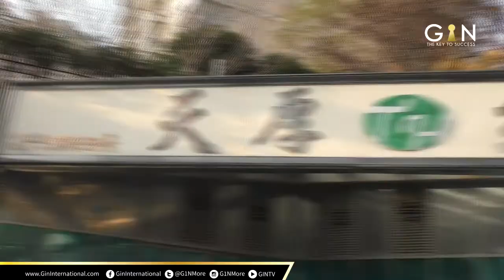GIN - Glamorous Shanghai Trip 10-14 Desember 2017 GIN International is the best!!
MOMENTUM BERHARGA DI AKHIR TAHUN, TRIP SHANGHAI BERIKAN WARNA BARU

Keseruan GIN International kali ini Bersama para Mitra GIN International, tentunya menjadi sebuah cerita menarik yang dapat dijadikan momentum berharga, kenapa tidak ? trip GIN International kali ini pas banget di saat momentum terbesar di akhir tahun, merayakan keseruan natal sekaligus menikmati destinasi di kota yang terkenal sebagai kota terbesar Republik Rakyat Tiongkok dan terletak di tepi delta Changjiang.

Trip GIN International ke Shanghai pastinya diwarnai keseruan dengan menelusuri ketinggian sebuah Menara yang menjadi kebanggaan kota Shanghai. Shanghai Pearl Tower, Menara tertinggi kedua di dunia dengan ketinggian mencapai 632 meter setelah Burj Khalifa di Dubai.

Wauw…. kebayangkan gimana serunya para mitra GIN menikmati keindahan kota Shanghai dari puncak tertinggi China. Selain tingginya yang memukau pastinya mitra GIN juga disuguhi dengan arsitektur yang menarik dari Menara Shanghai Pearl Tower ini yang tentunya menjadi nilai plus, sebab Menara ini tepat di antara jembatan Yangpu di timur laut dan jembatan Nanpu di barat daya, sehingga jika dilihat dari atas akan terlihat seperti dua ekor naga yang sedang bermain dengan butiran-butiran Mutiara. Namun apa dayanya jika para mitra GIN yang telah menikmati keseruan dengan melihat keselurahan kota Shanghai dari atas namun di tarik kembali ke daratan, destinasi apa sih yang menarik ?, pernah mendengar kata The Bund ?, tentunya The Bund bukanlah kata yang asing lagi untuk didengar, sebab hampir di seluruh Negara, The Bund telah menjadi kata yang familiar, tapi di kota Shanghai The Bund menjadi salah satu tempat wisata Shanghai yang dikunjungi dalam trip GIN International Bersama para Mitra GIN, disuguhi dengan kecantikan bias cahaya di tepi sungai dan pemandang city light kota Shanghai.

Namun tidak hanya sekedar menikmati pemandangan, para mitra GIN juga dimanjakan dengan kelembutan bahan-bahan sutra yang di produksi langsung dari China, sekedar berbelanja atau pun cuci mata. Menghabiskan waktu selama tiga hari di kota Shanghai, Tentunya dalam setiap perjalanan kota Shanghai tidak akan luput dari padangan para mitra GIN International, kenapa ? rugi rasanya jika harus berkedip menikmati perjalanan akhir tahun 2017.

Hari ke dua dihabiskan untuk mengunjungi tempat-tempat wisata dengan warna kreasi tradisional dan bersejarah di kota Shanghai seperti Yu-Yuan Garden, wisata dengan daya tarik taman klasik yang kurang lebih sudah berusia 400 tahun ini memiliki nilai sejarah yang sangat tinggi, dan di lanjutkan ke tempat wisata Shanghai Xian Tian Di, wisata dengan daya tarik nuansa China kuno di tahun 1920 berpadu dengan bangunan modern khas abad 21.

Mengusung “Glamorous Shanghai” sebagai tema dari perjalanan GIN International di Shanghai. Sesuai dengan temanya, kemewahan dan semangat serta antusiasme para Leader-Leader GIN memberi warnai keseruan dalam partisipasi setiap perjalanan GIN International di kota Shanghai. Namun tidak hanya sekedar keseruan perjalanan, pembicaraan dalam acara Gala Dinner yang di sampaikan oleh, Pimpinan Blessmore Foundation, Bapak Gin Danny Ginarto, CEO GIN International Bapak Michael Ginarto dan Vice President GIN, Bapak Cahyadi Trisno serta Leader-Leader GIN ternyata menambah suasana perjalanan ini lebih menarik dengan sajian motivasi yang membakar semangat.

Hari ketiga, hari terakhir trip GIN International di kota Shanghai, tak luput untuk sekedar mengunjungi taman bermain Disneyland Shanghai dengan konsep baru yang disebut "Mickey Avenue." Dan tempat perbelanjaan Jewelry Shop serta Nanjing Road yang dikenal sebagai kawasan perbelanjaan utama di Shanghai dan juga merupakan salah satu jalan tersibuk di dunia.

Bagaimana sobat GIN ? Serukan perjalanan GIN International dalam menjelajahi kota Shanghai. Selanjutnya, untuk sobat GIN jadilah bagian dari keluarga GIN International untuk terus menjelajahi keseruan dari setiap moment perjalanan GIN International, pastikan bahwa trip selanjutnya diri anda yang akan menjadi saksi nyata dari trip GIN International!!!